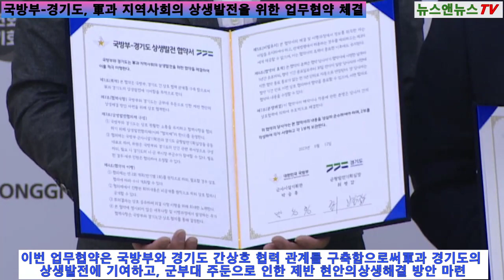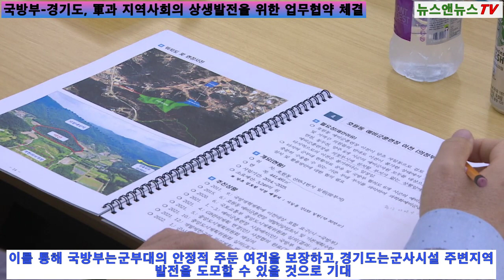국방부-경기도, 軍과 지역사회의 상생발전을 위한 업무협약 체결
[양해용 기자]=국방부와 경기도는 6월 12일 경기도 북부청사에서 軍과 지역사회의 상생발전을 위한 업무협약을 체결하였다.